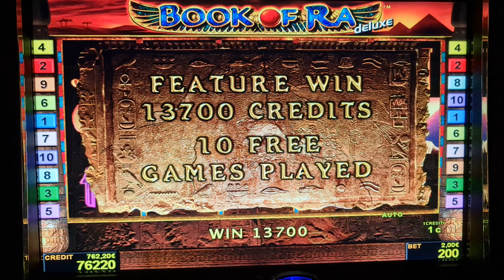book of ra deluxe! #2 Euro Bet ! slot machine! Freispiele! novoline ! Big Win!